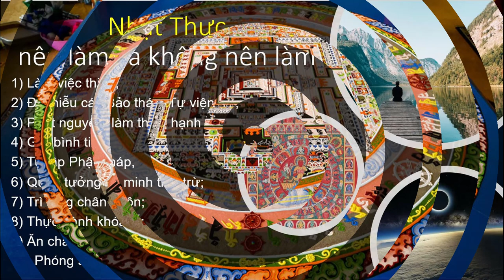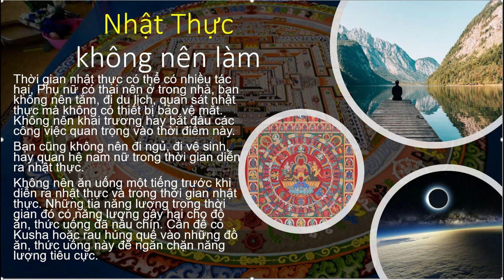Nhật Thực duy nhất trong thập kỷ này ở Việt Nam | chúng ta nên làm gì và không nên làm gì ?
Nhật thực vành khuyên 2020 - Những việc nên và không nên làm
𝟭𝟯𝗵𝟭𝟲’ - 𝟭𝟲𝗵𝟭𝟴’ 𝗻𝗴𝗮̀𝘆 𝟮𝟭/𝟲/𝟮𝟬𝟮𝟬.

Những việc nên làm trong thời gian nhật thực để tích lũy công đức to lớn:
1) Làm việc thiện; giúp đỡ người nghèo;
2) Đi nhiễu các Bảo tháp, Tự viện, Chùa hay viếng thăm các thánh địa;
3) Phát nguyện, làm thiện hạnh vì lợi ích chúng sinh hữu tình;
4) Giữ bình tĩnh, không hoảng hốt, trong thời điểm nhật thực;
5) Tu tập Phật pháp, lễ Phật và thiền định, Trì tụng Phổ Hiền Hạnh Nguyện Vương, các chân ngôn thường nhật như chân ngôn của đức Phật Thích Ca, chân ngôn Phật A Di Đà, chân ngôn Quan Âm hay chân ngôn Thượng sư Liên Hoa Sinh;
6) Quán tưởng vô minh của bản thân và chúng sinh được tiêu trừ;
7) Trì tụng chân ngôn và quán tưởng Phật Bản tôn chính mà bạn thường tu tập;
8) Thực hành khóa lễ cúng dàng Hỏa tịnh;
9) Ăn chay;
10) Phóng sinh